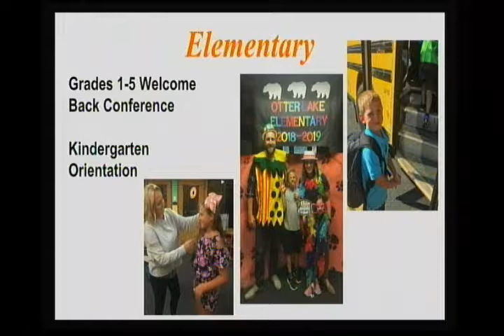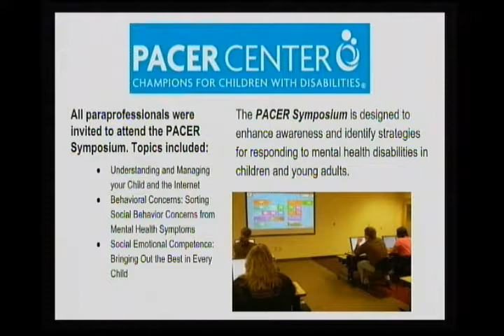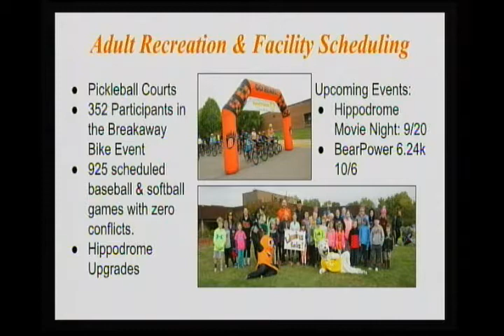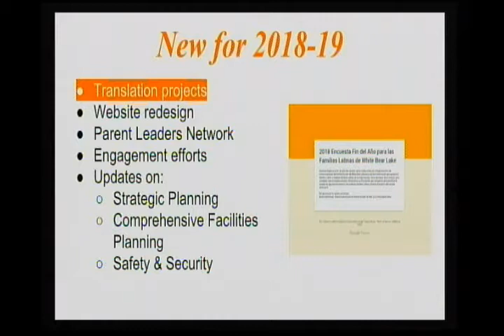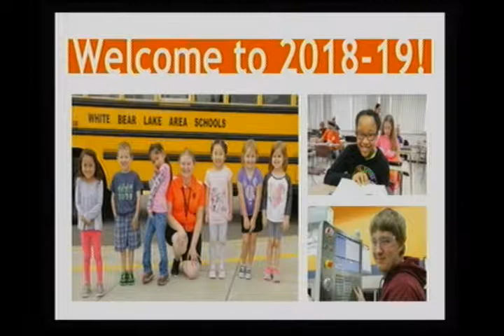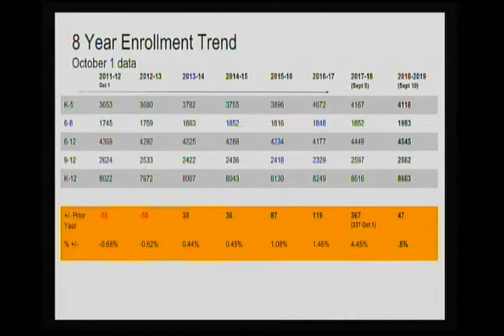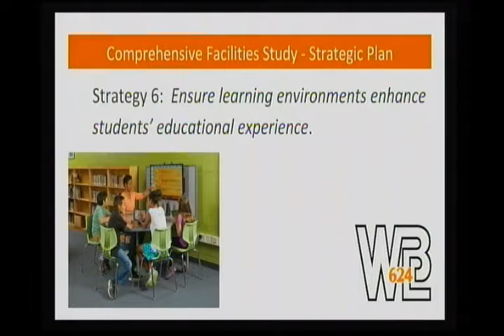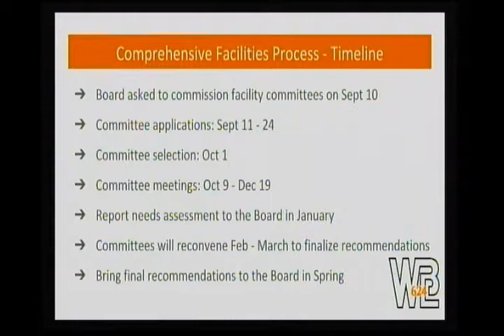September 10, 2018 - School Board Meeting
Watch the White Bear Lake Area School Board meeting on September 10, 2018. for recent Agendas, Board Packets, Minutes, Highlights and Video links.